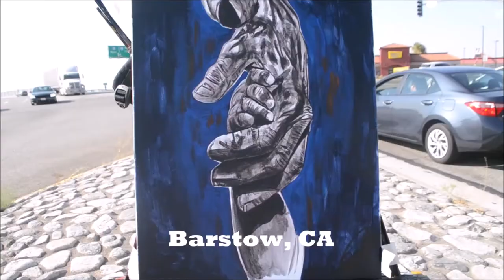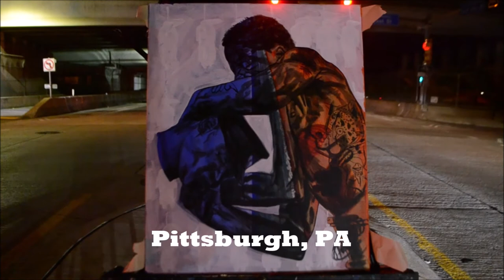Stimulus Package Tour Paintings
Red, contemporary artist and philosopher, tours the US and Mexico painting live city to city on street medians as a part of his Stimulus Package Tour in 2020.